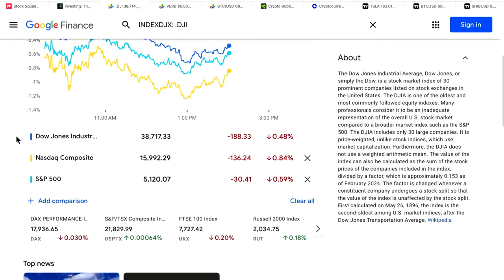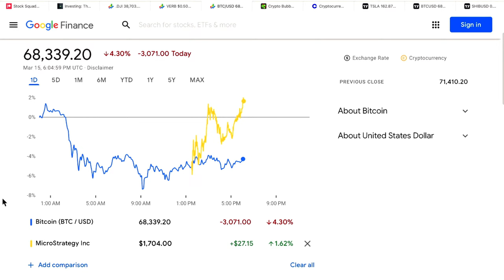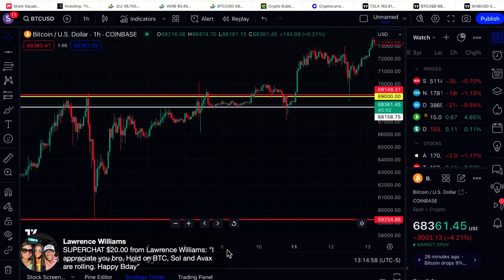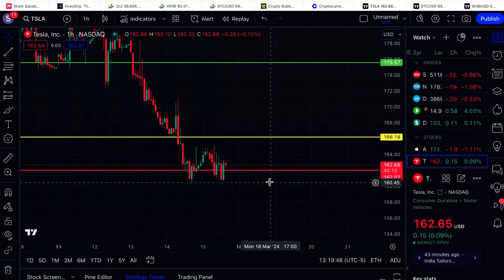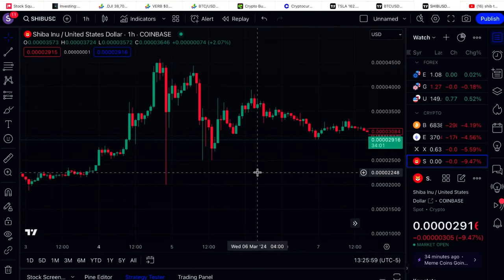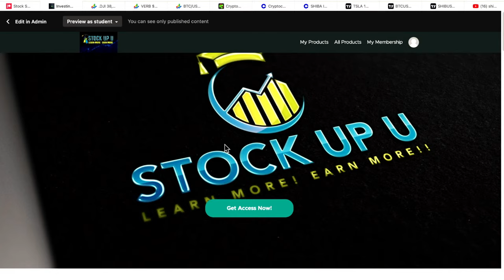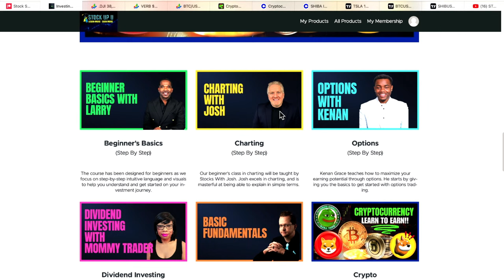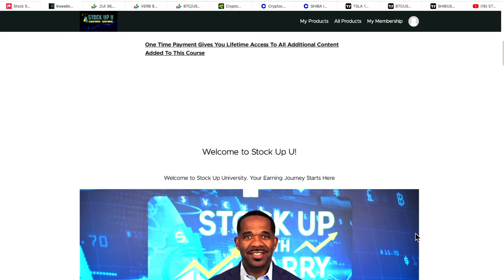🔥 HOT! Stock!, Crypto!! & Meme Coins!!!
✅ MUST HAVE!